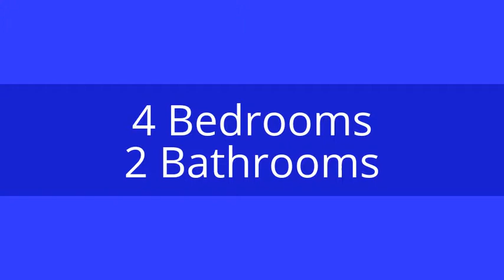4 Bedroom Chino CA Real Estate for Sale | 4054 Enrico St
4 Bedroom Chino CA Real Estate for Sale | 4054 Enrico St

| This 4 bedroom Chino CA real estate for sale may be the one for you and your family! Imagine building a life in the wonderful town of Chino CA, with its easy access to modern establishments like schools, parks, markets, business centers, and many more. This residence is ideal for a mid-sized family, with 4 bedrooms and 2 bathrooms (a master bath with his-and-hers sinks and a communal bathroom). A 2-car garage with a wide driveway greets you at the front lawn, spacious enough for all your storage needs.

The open floor plan is great for redecorating and personalizing your home to suit your family’s lifestyle. A large, cozy fireplace is set up in your living room for the colder winter months, and a sturdy dining set with plush seating is set up for lavish dinners with friends and family. The kitchen is a nice little retreat from the rest of the home, with ceramic countertops and everything you need to whip up the most amazing meals. The den is another great family hangout space, wide enough to accommodate a study and an entire entertainment set, with sliding doors leading to the backyard where you can host barbecues to enjoy the warm, sunny California weather.

Is this residence your ideal family home? With my expert knowledge in Chino CA real estate, as well as my years of experience as a REALTORⓇ, I help make your family’s dream California home easy to achieve!